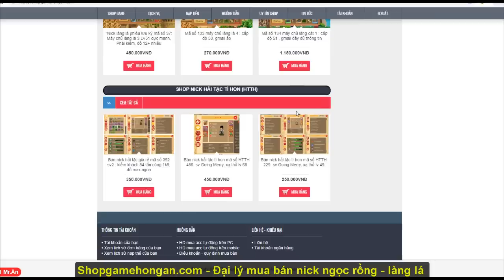Ngọc Rồng Online - Troll Mua Cải Trang Và Cái Kết Thốn